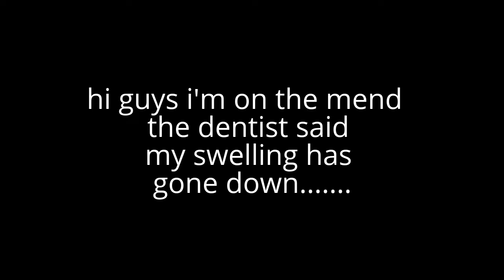On The Mend!!!